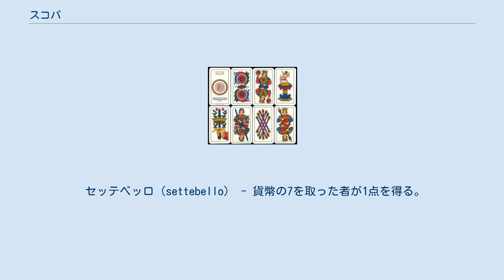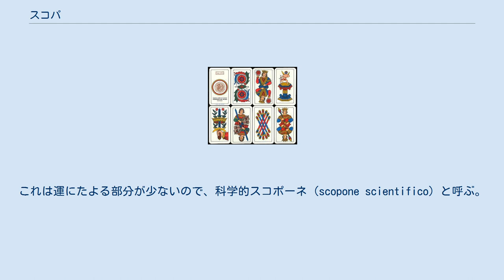スコパ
スコパ（イタリア語: scopa）は、イタリアで人気のあるトランプゲームである。
花札に似ているが、山札と場札をあわせることはなく、1枚の手札を複数の場札と合わせることができる。
また、場札を一掃することが非常に重要である。
 欧米各地に似たゲームが存在する。
英語圏ではカシノがよく知られている。
 スコパのルールには正式なものがなく、かなりの地域差が存在する。
ここでは、Parlett(1992,2004)に従う。
 2人または3人で競技する。
カードにはラテンスタイルの40枚のカードを使用する。
ラテンスタイルのカードには棍棒・剣・カップ・貨幣の4つのスートがあり、絵札は王(re)・騎士(cavallo、文字通りには「馬」)・歩兵(fante)の3種類がある。
数札はA(asso)から7までが存在する。
 スコパではAを単に1として扱う。
絵札のうち歩兵は8・騎士は9・王は10として扱う。
 最初のディーラーは何らかの方法で決める。
プレイごとにディーラーは反時計回りに移動する。
 ディーラーは各競技者に3枚ずつの手札を配り、場札として4枚を表向きに置く。
残りは山札とする。
ディーラーの右隣から反時計回りにプレイする。
 各競技者は自分の番が来たら、以下のいずれかの方法で手札と場札を合わせて取ることを試みる。
 手札の1枚とおなじランクのカードが場に出ている場合、その手札と場札を合わせることで、2枚を取ることができる。
（注意：カシノと異なり、場に同一ランクのカードが2枚以上ある場合、そのうちの1枚しか取れない） 場札2枚以上の合計が手札の1枚と一致する場合、その手札を出すことで複数の場札を取ることができる。
たとえば歩兵（8）が手札にあり、場札にAと7があれば、歩兵・A・7の3枚を取ることができる。
 1枚の手札で上記 1 と 2 の両方の取り方ができる場合、かならず 1 を優先しなければならない。
 どちらもできない場合は、手札から1枚を捨てて場札に加える。
場札を取れる場合はかならず取らなければならない。
 取ったカードは裏向けにして自分の前に置く。
ただし、全部の場札を取ることができた場合（これをスコパと呼ぶ）、場札を取るのに使った手札は表を向けて置く。
 手札を使いはたしたら、山札からふたたび3枚ずつを配る。
 手札・山札をともに使いはたしたらプレイは終了する。
このとき場に残っているカードがあったら、それはすべて最後に場札を取った競技者のものになる。
 最初に場に王が3枚以上出たときは、配りなおす。
 スコパの得点計算はやや複雑であり、5つのカテゴリーに分かれる。
 スコパ（scope） - スコパは1回につき1点を得る。
 カード枚数（carte） - 取ったカード枚数がもっとも多い者が1点を得る。
同点複数の場合は誰も点を得ない。
 デナリ（denari） - 貨幣のカードを一番多く取った者が1点を得る。
 セッテベッロ（settebello） - 貨幣の7を取った者が1点を得る。
 プリミエラ（primiera） - 4つの異なるスートのカードを獲得している場合、各スートから1枚ずつを取りだして、プリミエラというポーカーに似たゲームのやり方で点数を計算する。
点数のもっとも多い者が1点を得る。
 最後のプリミエラだが、各カードはランクによって下のような点数を持っているので、合計点数が最大になるように4枚のカードを選ぶ。
 誰かが11点に達したらゲームの終了となり、点数のもっとも多い者が最終的な勝者となる。
 スコパにはさまざまの変種が存在する。
Aで場札がすべて取れるもの（scopa d'assi）、場札と手札の合計が15になるように取るもの（scopa a 15）、花札のように特定のカードの組み合わせで出来役が作れるものなど。
 スコポーネ（scopone）は、4人の競技者で行うスコパの変種である。
向かいあった2人ずつがチームを組む。
場札は4枚、手札は9枚ずつで、山札は存在しない。
得点を計算するときはチームの獲得したカードを合算する。
 変種として、手札が10枚ずつで、場札ゼロから始めるものもある。
これは運にたよる部分が少ないので、科学的スコポーネ（scopone scientifico）と呼ぶ。
 名鉄パノラマカーや小田急ロマンスカーNSE車など日本の展望電車にも影響を与えたイタリア国鉄のETR300電車の愛称「セッテベッロ」は、このゲームの切り札の名に由来する。
これはもともと、秘密製...